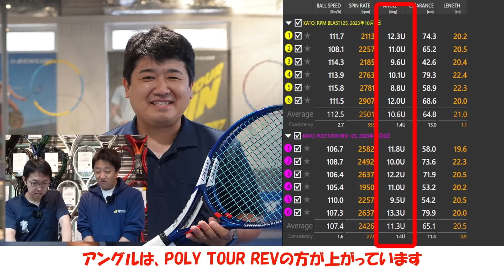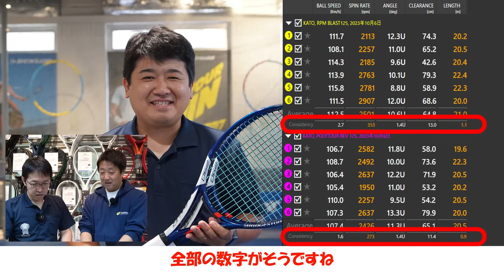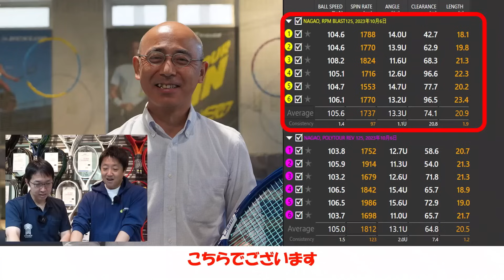No.1SPIN系ポリエステルストリングの座はどちらに？RIVAL対決！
注目コンテンツ！RIVAL対決！
メーカー担当者が、WINDSOR店員が、お客様が選んだライバルラケットが激突！感覚だけではなく、TRACKMANによるデータ比較を行うことで、その両方の魅力を引き出します！
今回は BabolaT RPM BLAST vs YONEX POLYTOUR！